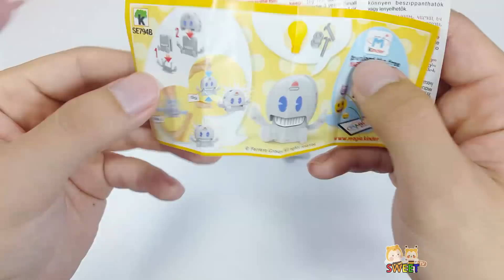플레이도우로 1부터 10까지 영어 숫자놀이와 재미있는 킨더조이 장난감 알까기 놀이